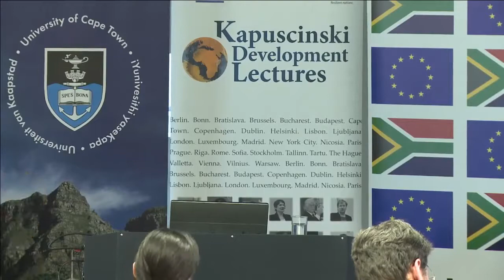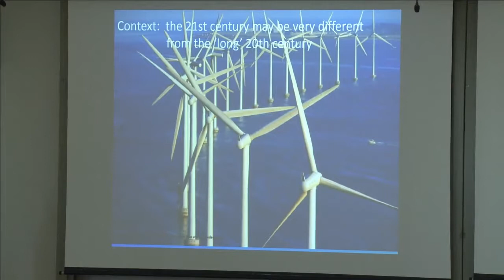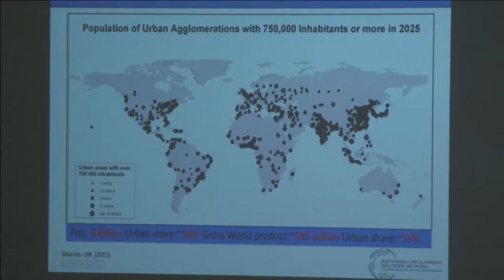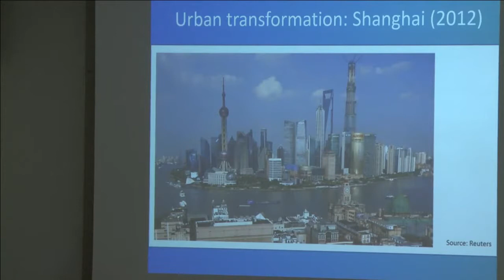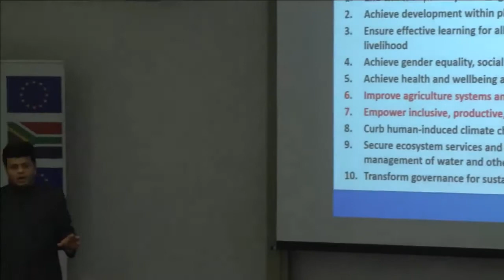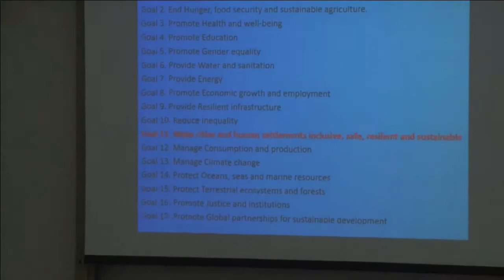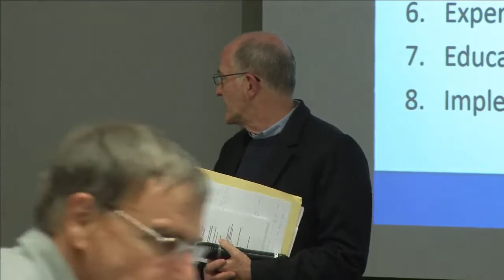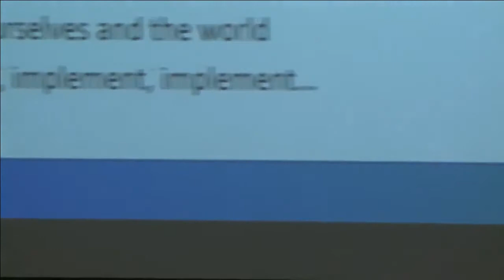Kapuscinski Development Lecture | Aromar Revi, Director, Indian Institute for Human Settlements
Sources:
University of Cape Town South Africa

UCT hosted a high-level Kapuscinski Development Lecture on Wednesday 5 November 2014, delivered by Aromar Revi, Director of the Indian Institute of Human Settlements and leading expert on global environmental change.

Organised jointly by the United Nations Development Programme, the European Commission, the African Centre for Cities and the University of Cape Town, Revi's lecture – titled "Putting the Urban at the Heart of the 2030 Sustainable Development Goals" – addressed the challenges African and Asian countries are facing with urbanisation.